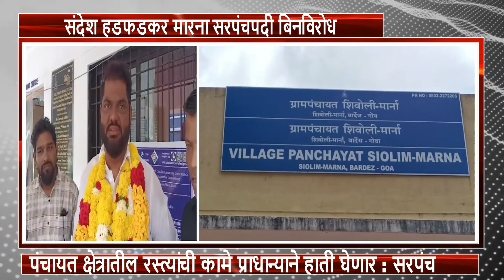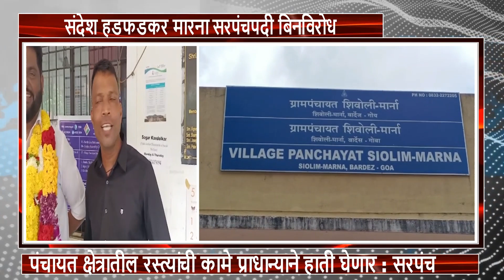१. सौदर्यीकरण ठिकाणी कचऱ्याच्या राशी २. संदेश हडफडकर सरपंच ३. तुये भागात पाणी टंचाईची समस्या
१. जिल्हा पंचायत निधितून लाखो रुपये खर्चून कुडचडेतील शेल्डे तलाव परिसराचे सौदर्यीकरण करण्यात आले होते आता ठिकाणी कचऱ्याच्या राशी साचत आहे

२. संदेश दीनानाथ हडफडकर यांची शिवोली मारना पंचायतीच्या सरपंचपदी बिनविरोध निवड झाल्याबद्दल शिवोली आमदार देलिआ लोबो यांनी अभिनंदन केले .पंचायत क्षेत्रातील रस्त्यांची कामे पहिल्या प्राधान्याने हाती घेण्यात येतील अस नव निर्वाचित सरपंचानी सांगितल

३. तुये भागात दरवर्षी उन्हाळ्यात उद्भवणारी पाणी टंचाईची समस्या यावर्षी उद्भवली नसल्याने तुये ग्रामस्थांनी समाधान व्यक्त केले नेहिमी जल विभागाच्या कार्यलयावर अधिकारी आणि कर्मचाऱ्यांना धारेवर धरण्यासाठी धडक देणाऱ्या ग्रामस्थांनी आज कार्यालयावर भेट देवून विभागाच्या कर्मचाऱ्यांचे आभार मानले.